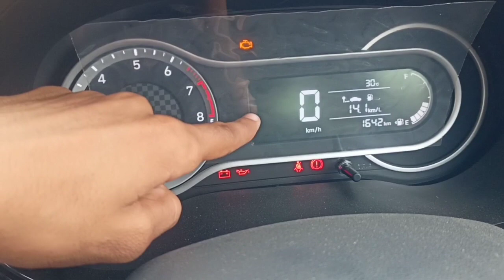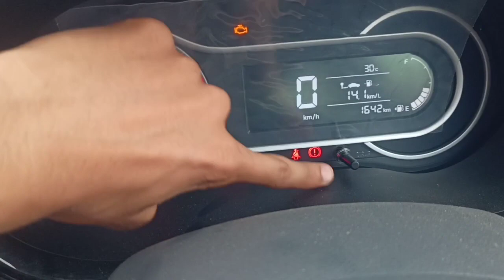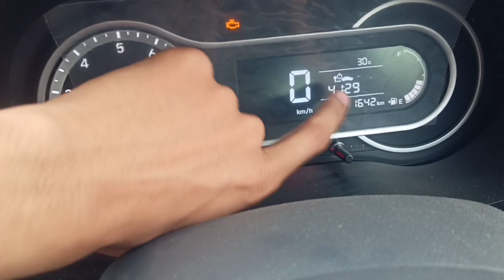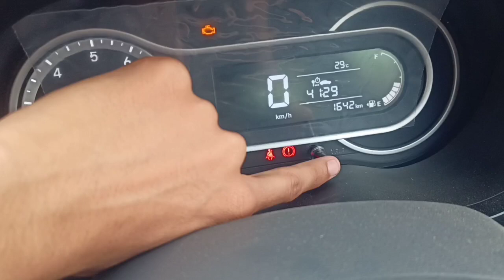Grand i10 Nios Instrument Cluster (MID) Explain in Hindi | All Functions | Nikit Sharma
Best ELV Car Mobile Holder Mount My Favourite Car Online Products That I also Use (Must Have)

Grand i10 Nios Body Cover
Best GPS Tracker for Car
Best Tyre Inflator for Car
Best Dust Cleaner for Car
Best Cheap Vacuum Cleaner for Car
Best Cheap Dashcam for Car
Best Boat Mobile Charger
Best Windshield Washer
Puncture Kit
OBD Device
Microfiber Cloth for Car
Blind Spot Mirror
Window Shades

Collar Mic
Secondary Mic
Tripod Stand
Gorilla Tripod
Ring Light Namaskar doston swagat hai aaj ki video aur aaj humne baat ki hai Hyundai Grand i10 nios ki MID {Multi Information Display} K bare mein. Ummed krta hu apko video pasand ayegi. Dhanyawaad.

Hello friends welcome back to this channel. Today we are talking about the Hyundai Grand i10 Nios MID. Hope You guys like the video. Thankyou